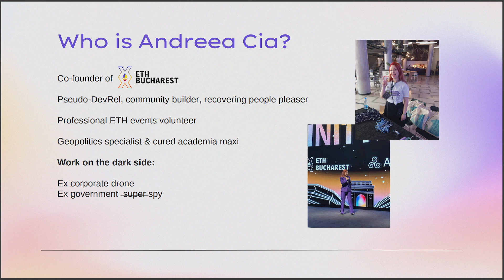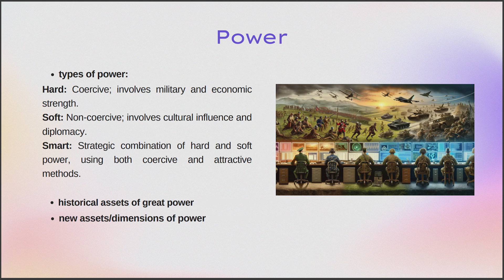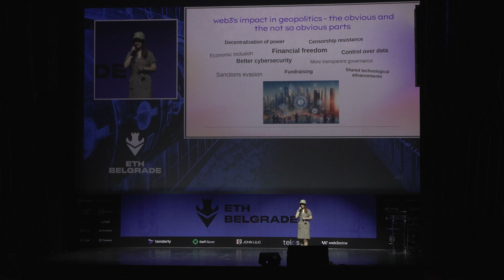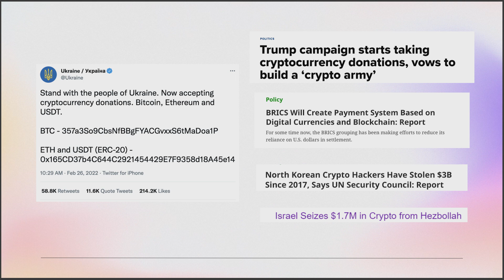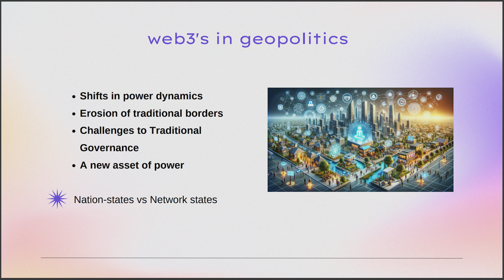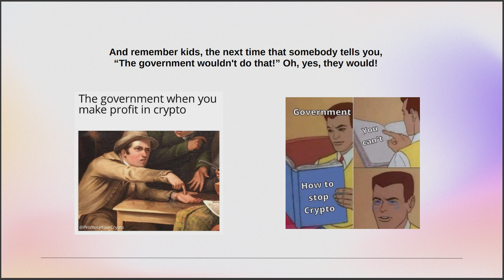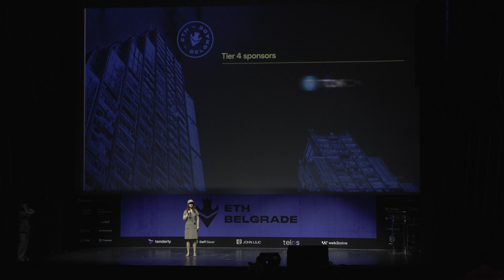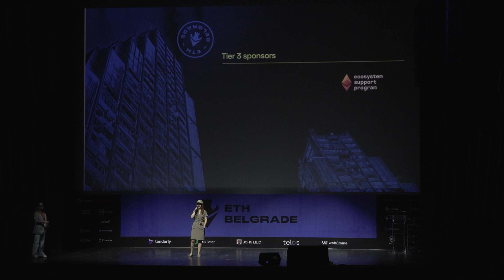Geopolitics unchained: exploring web3’s global impact - Andreea Cia